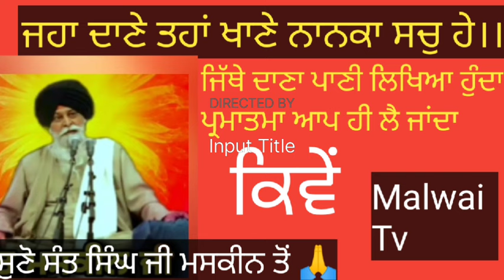ਜਿੱਥੇ ਦਾਣਾ ਪਾਣੀ ਲਿਖਿਆ ਹੁੰਦਾ ਪ੍ਰਮਾਤਮਾ ਆਪ ਹੀ ਲੈ ਜਾਂਦਾ